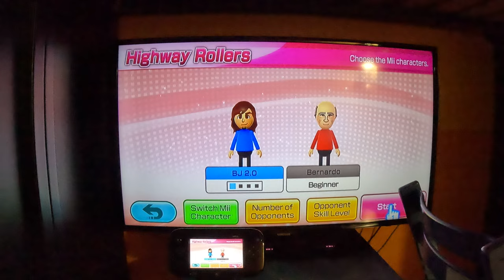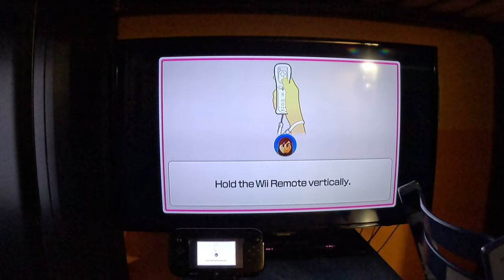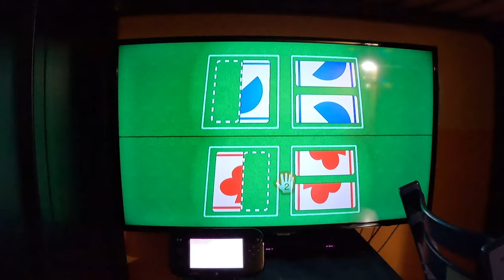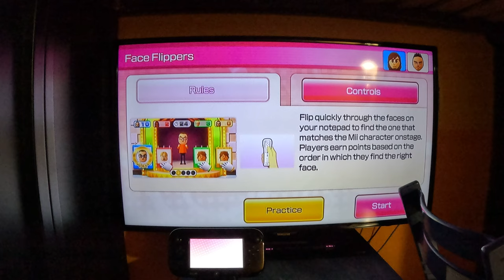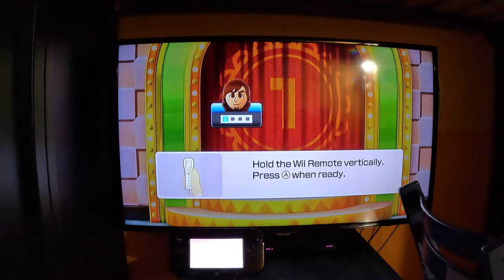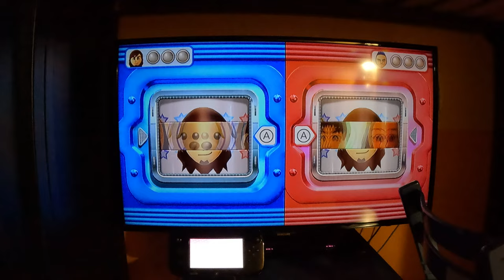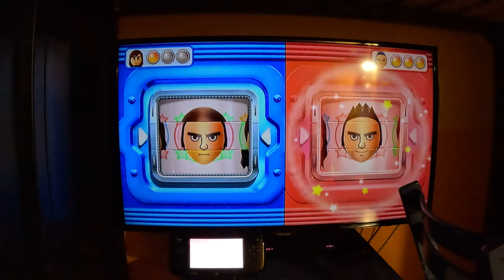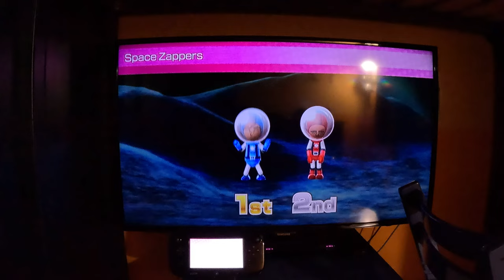Wii Party U Duel - Highway Rollers (Standard Difficulty, 4K60fps)